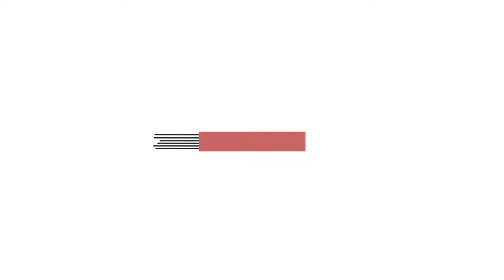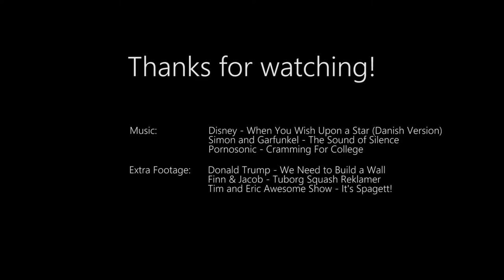EFT - Vacation In Tarkov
Lots of loot was grabbed and fun times were had.